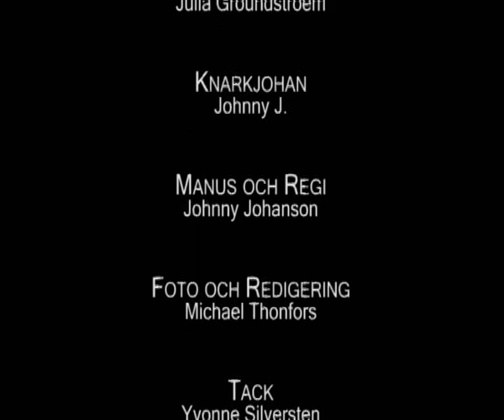Frukost med BRUNO av Johnny J.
Ett relationsdrama i 3 plan av Johnny J.
Denna film är del tre i trilogin om Bruno, och därmed den sista.
Åter igen med Michael Lechner i en suverän tolkning av BRUNO .
I rollen som Sara;
Sofia Winroth  och  Julia Groundstroem.
Foto och Redigering; Michael Thonfors
Manus & Regi;  Johnny Johanson
  "Konsten Före Tanken"